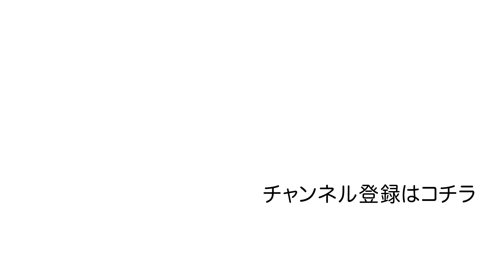【ジャパンカップ2020】史上初！無敗の三冠馬対決へ《コントレイルvsデアリングタクト》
三冠馬コントレイルvs三冠牝馬デアリングタクトvs八冠馬アーモンドアイ。最初で最後の世紀の一戦に向かう陣営の想いに迫りました。